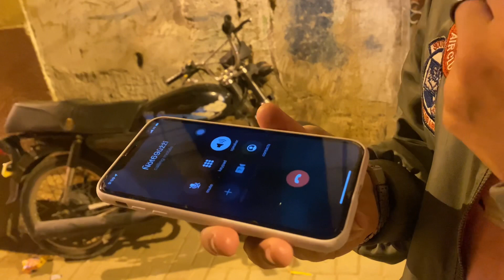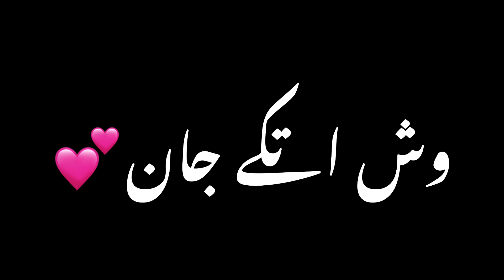Boys are crazy to have Dinner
The party was given by areeb 8chok in arbab restaurant our boy’s got ready at 8 o’clock then he got us at 11 o’clock then i tell you about food there is fast food and Bar B Q and Ice-cream but we tried fast food and many things that’s so delicious 🤤 I suggest my fen and friends you have to try these also you will also feel same what i felt 🙂